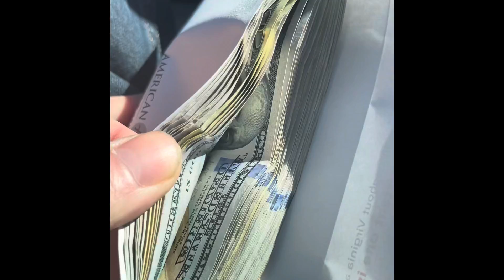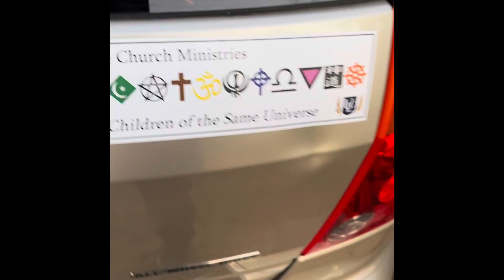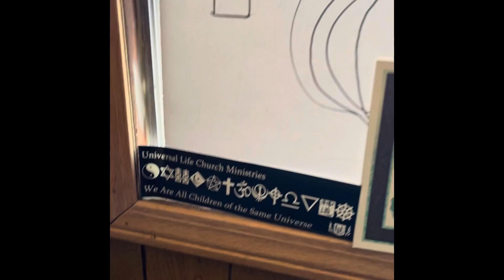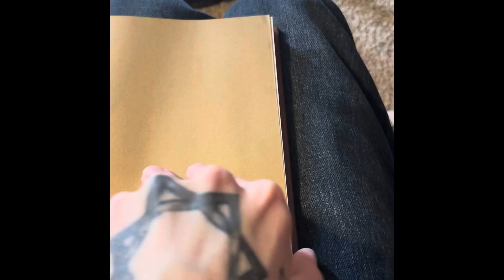New car and new occult supplies!